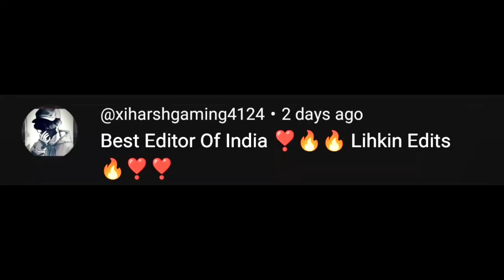Pagol Ft. Sahid Kapoor as ARTIST in FARZI - Attitude status of Sahid Kapoor 😈🔥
Sahid Kapoor 😈 x  Pagol WhatsApp status

DAKU song
Kaleshi chori
DAKU status
DAKU songs
DAKU slowed reverb
KALESHI CHORI edit
DAKU Modi
We rollin